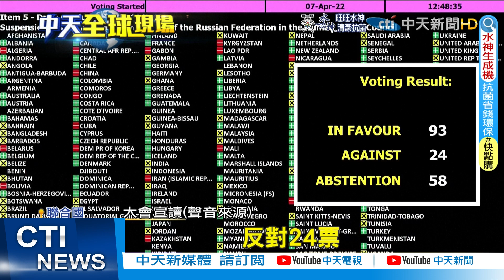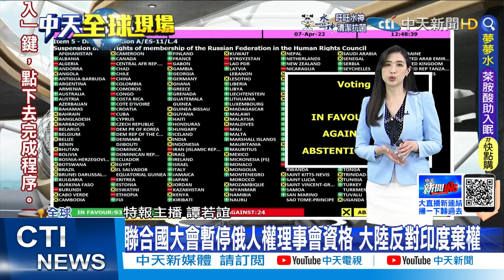【全球現場日報】裴洛西擬訪台 王毅:公然踩踏一中紅線｜展現對烏"堅定支持" 歐盟執委會主席今訪基輔 @全球大視野Global_Vision 20220408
00:00 小鎮發現26具遺體 澤倫斯基:比布查屠殺還可怕
01:28 展現對烏"堅定支持" 歐盟執委會主席今訪基輔
02:23 聯合國大會暫停俄人權理事會資格 大陸反對印度棄權
03:46 美眾院議長裴洛西確診 亞洲參訪行程延後
04:44 美眾議院議長10號訪台 陸外交部:請取消計畫
05:42 上海4/7染疫逾2萬例 搶建4萬床方艙醫院